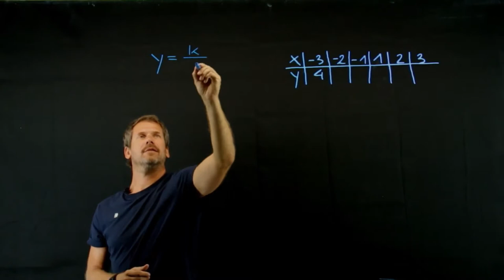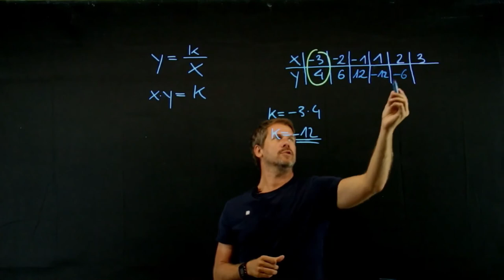Indirekt Proportional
Capstone Sekundarstufe 1 - Proportionalität